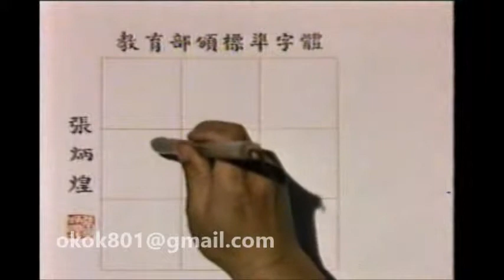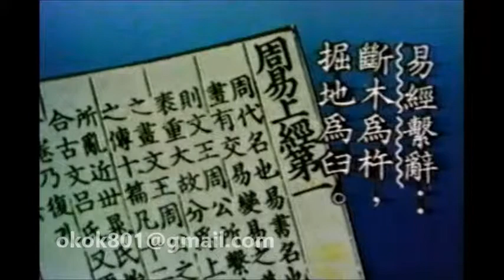☆經典的每日一字☆沈敬家「杵」